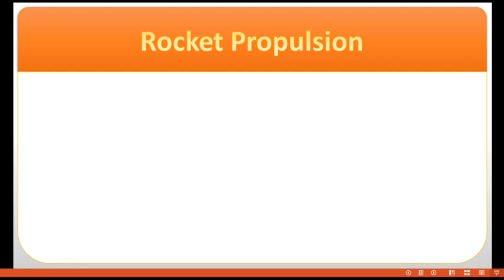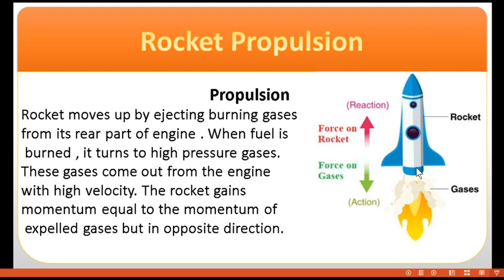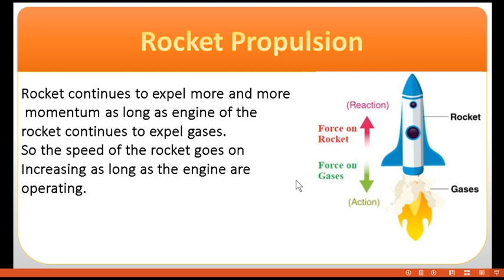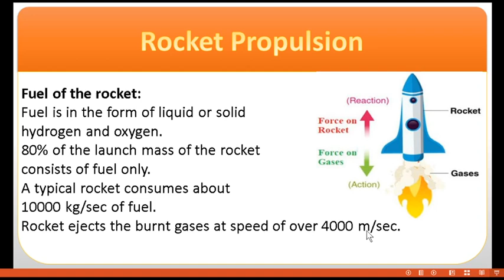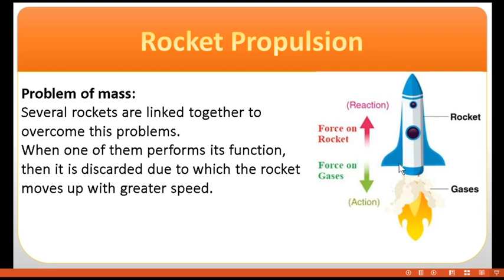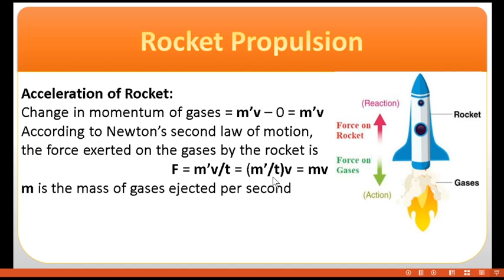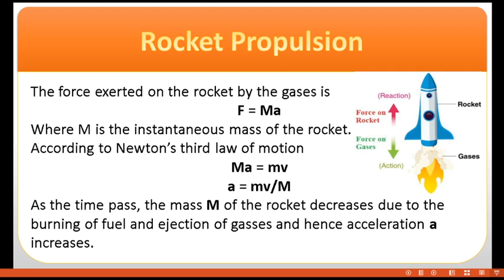Rocket Propulsion II 11th Class Physics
It’s all about short questions and answers related to Physics. We deal with mathematical questions (numerical problems) with explanation and hints to make them easier for students.